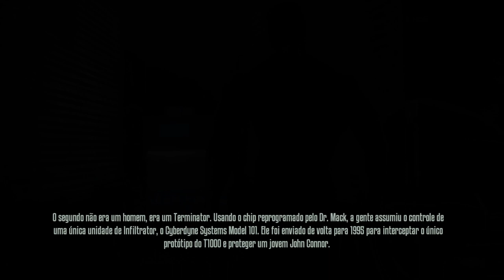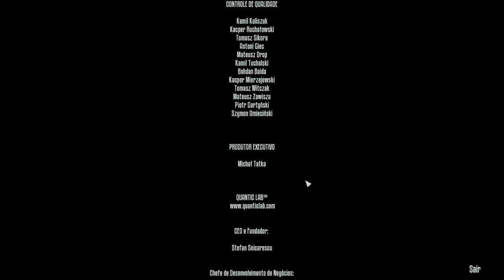Terminator Resistance - FINAL,O MELHOR TERMINATOR??. [ PC - Gameplay ] #07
Terminator Resistance é um game desenvolvido por quem se importa com os fans.
Então eu recomendo que joguem o jogo antes de ficar vendo review de jornalista gamer heehuehuehue